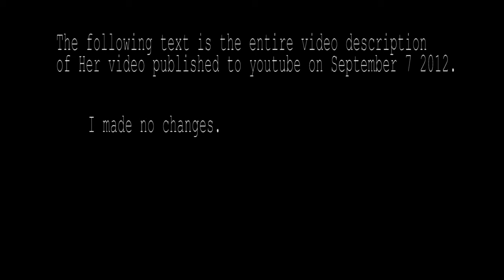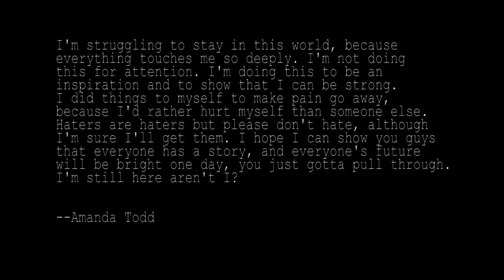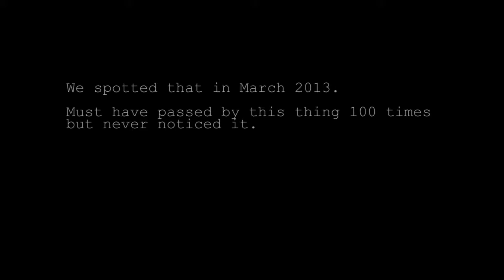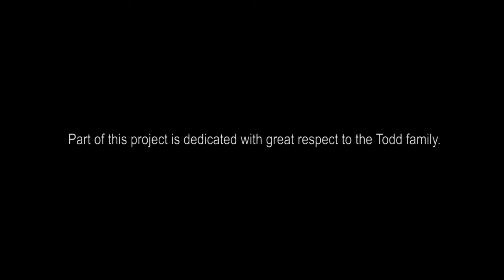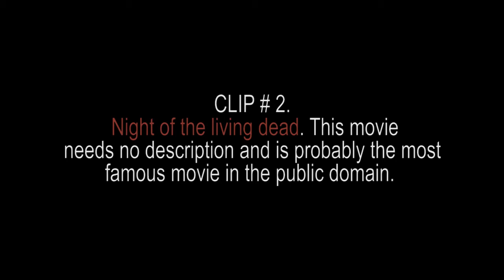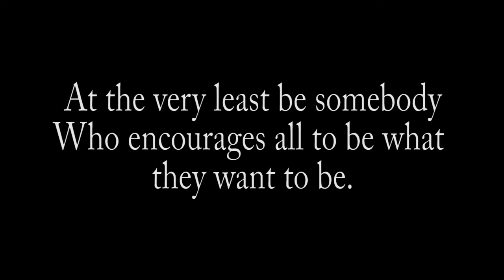Dre chronicles 2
Captions available.

In this second chronicle I talk about living your dash, being blocked by a girl who called me the love of her life and my experience with being bullied in school in which I reference the Amanda Todd story. There's some more good bits in here so check it out.

UPDATE: July 27 2013. I added an annotation to the section in the video where I answer the question about Blade runner. In the titles I wrote "Dark days" when i meant "Dangerous days" That section was never proof read. I had been watching the documentary, Dark days when I was editing. Small mistake.

Music used

"Wired But Disconnected" by duckett (feat. narva9, Pitx)

Movie clips

The trial (1962)

All chronicle segments shot with a gopro HD hero. For the bench footage and the blade runner answer I used a separate audio recorder.